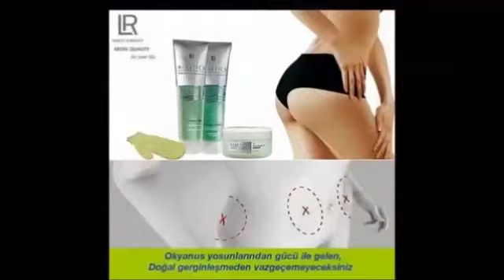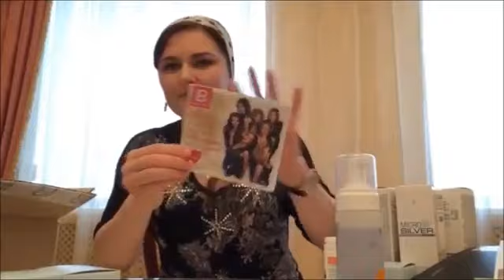Получила посылки от LR с любимыми продуктами!